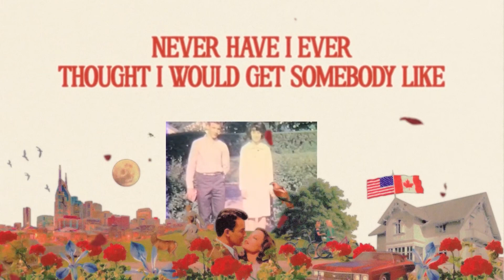We are joined by Brett Kissel to talk about his latest project